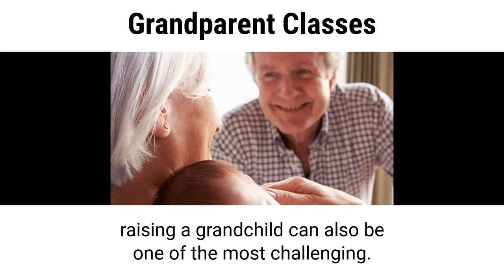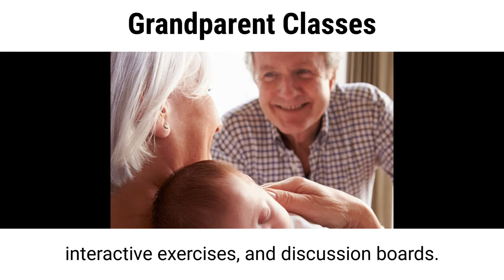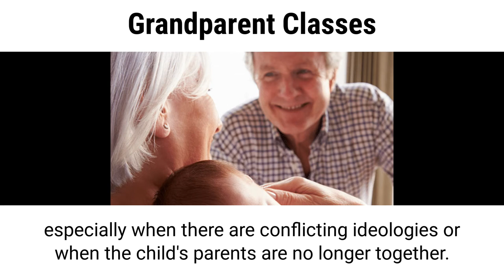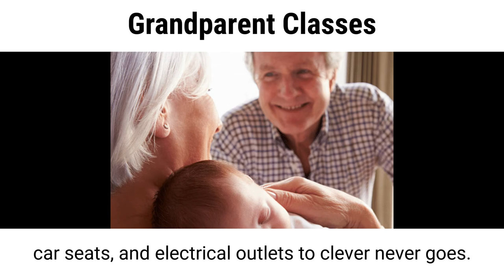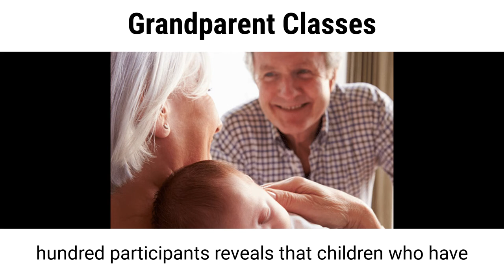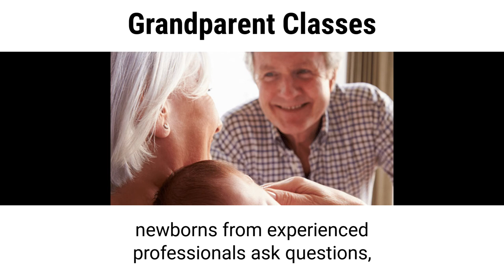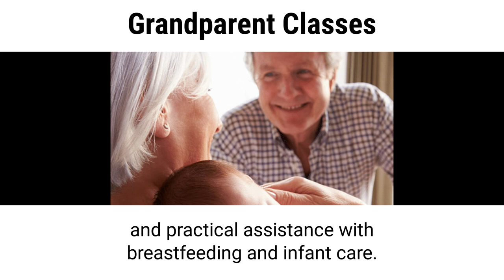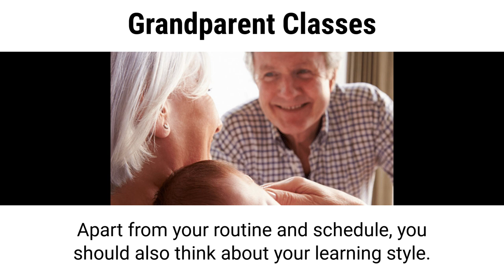Grandparent Classes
Grandparent Classes 101: How to Master the Art of Grandparenting
While it is one of the most rewarding experiences in life, raising a grandchild can also be one of the most challenging. This is especially the case if it has been decades since you have last provided care for a young child. Fortunately, today’s world offers a variety of grandparenting classes to help smooth the transition and prepare expectant grandparents for all that comes with the role.

According to a 2019 study of the American Association of Retired Persons (AARP), 1 in every 10 grandparents live in the same home as their grandchildren and provide some form of childcare. Furthermore, 5% of grandparents in the sample are the primary caregivers who give immediate and full-time care to their grandkids. These figures show how invaluable the role of a grandparent can be and why it is essential to have the right tools and knowledge to be the best one possible.

What Are Grandparent Classes?
Also known as expectant grandparent classes or new baby classes for grandparents, these are educational courses or programs designed not just to prepare grandparents for the role’s responsibilities but to help them be updated on the latest trends in childcare, health, and safety. They can be found in in-person and virtual formats and are typically offered by hospitals, community centers, and different organizations.

How Long Do They Usually Take?
Most in-person and online grandparent classes last for around one to three hours. Many hospitals and organizations also offer courses with multiple sessions that can be taken over a few weeks or months to cover various aspects of childcare and grandparenting.

How Do These Classes Work?
During the actual classes or sessions, expectant grandparents can learn about newborn care, effective discipline methods, nutrition for kids, and how to deal with everyday challenges from trained educators and childcare experts. Most courses also come with booklets or handouts that grandparents can use as reference material long after class.

In addition, many organizations nowadays offer online grandparent classes that allow participants to complete modules at their own pace and from the comfort of their homes. These classes typically come with quizzes, interactive exercises, and discussion boards. In addition, participants can exchange tips and advice with their fellow expectant grandparents.

What To Expect in A Grandparent Class?
These courses understand that every grandparent’s experience is unique and cater to the unique needs of the participants. This can range from expectant grandparents who want to learn about the basics of taking care of a newborn to those who are more experienced and want to gain new insights into the challenges of raising kids in the 21st century. The following are some of the most common topics covered in grandparent classes:

1)   Birth and Newborn Care
This section can be likened to postpartum doula classes that teach about the physical and emotional changes a woman experiences after giving birth and the basics of newborn care. This prepares grandparents for the arrival of their new grandchild and helps them feel confident in caring for a newborn while being mindful of the mother’s needs.

2)   Child Development
A child’s development in the early years is crucial to their overall growth and success in life. Therefore, this section of the class typically covers age-appropriate milestones, language development, and how to provide a balanced and enriching environment for the child.

3)   Co-Parenting with the Child’s Parent
Navigating the waters of co-parenting can be tricky, especially when there are conflicting ideologies or when the child’s parents are no longer together. Therefore, this section of the class usually offers grandparents advice and tips on effectively communicating with the child’s other parent, setting boundaries, and promoting a positive relationship between the child and both of their parents.

4)   Food and Nutrition
One of the most important aspects of raising a healthy child is making sure they have a well-balanced diet. This section of the class typically covers portion sizes, healthy eating habits, and how to deal with picky eaters.

5)   Behavioral Issues
Kids will be kids, which means they will sometimes have tantrums, act out, or refuse to go to bed. This section of the class typically covers common behavioral issues and offers grandparents advice on dealing with them. This also mentally prepares grandparents for the occasional challenging moments they may experience while helping to raise their grandchild.